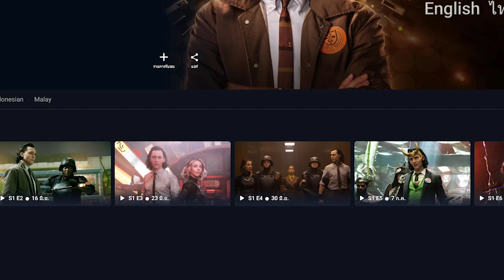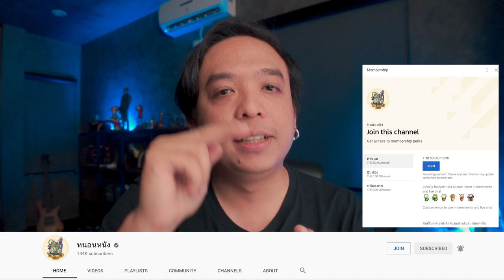ความรู้สึกหลังดู(สปอย) LOKI [ หนอนหนังติดเรท ]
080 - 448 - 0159